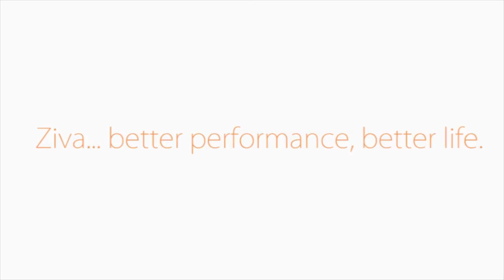How To STAY Inspired - Ziva Meditation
do less. accomplish more.